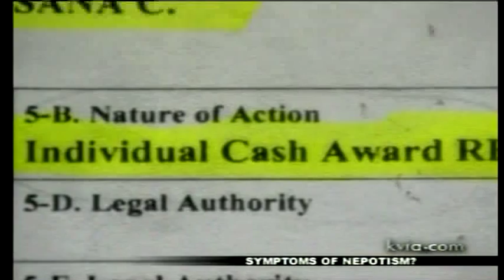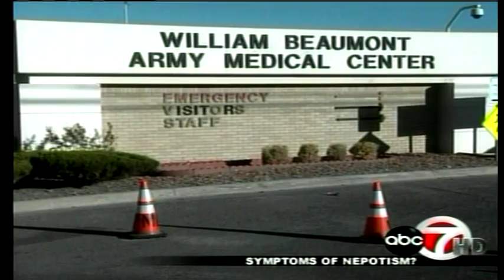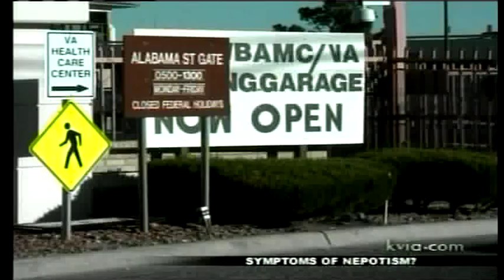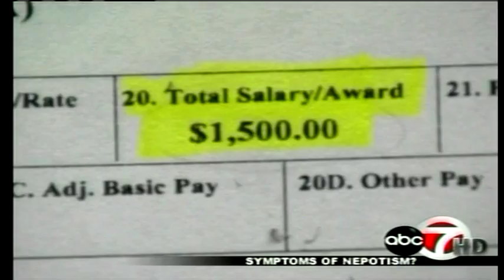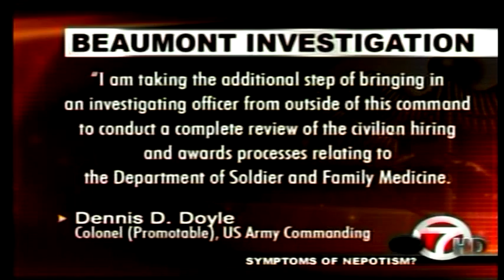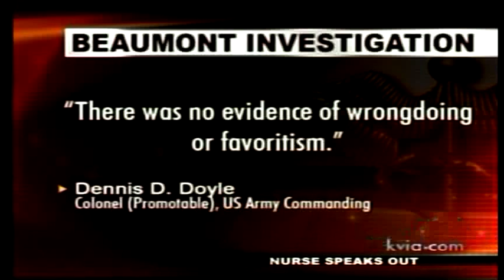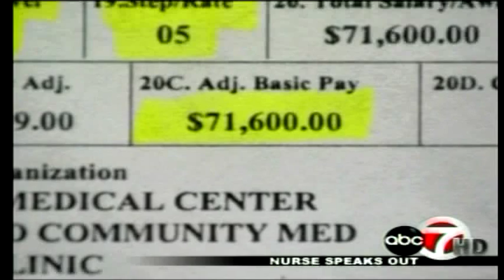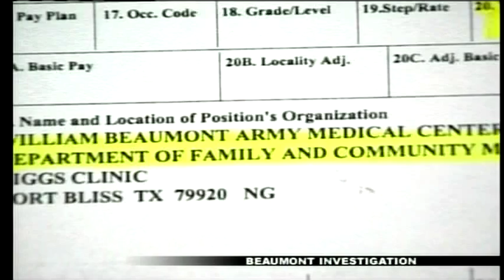Maria Garcia Investigative Report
TAPB
Division III
KVIA  El Paso
Investigative Report
WBAMC Nepotism
Maria Garcia